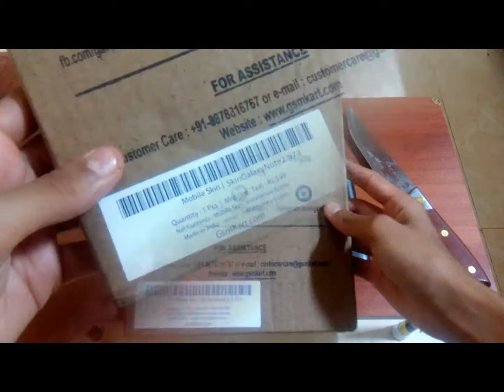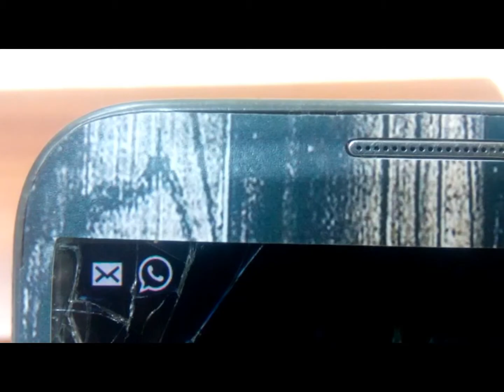Unboxing of Gsmkart GLXNote2 - Wood-Texture Samsung Galaxy Note 2 Mobile Skin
Brand Gsmkart
Model Name GLXNote2 - Wood-Texture
Color Multi
Designed For Samsung Galaxy Note 2
Material Vinyl
Finish Matte
Design Wood-Texture
Scratch Resistant Yes
Waterproof Yes
ADDITIONAL FEATURES
Removable Yes
Gsm kart galax ynote2 -